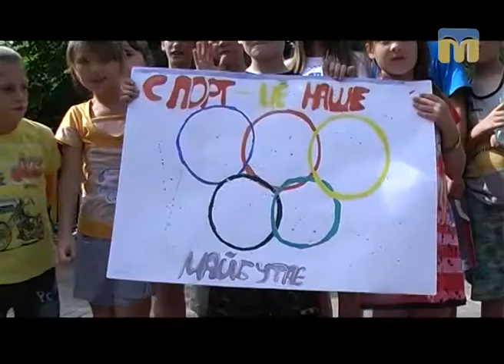ТНМ - сюжет. Фестиваль «Молодь – за Олімпійське майбутнє»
Автор - Вікторія Чернявська